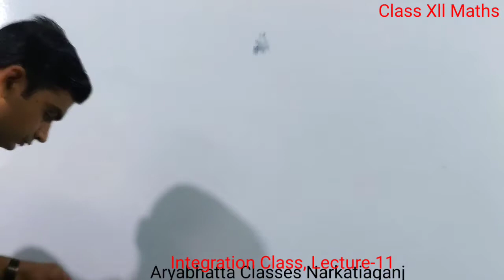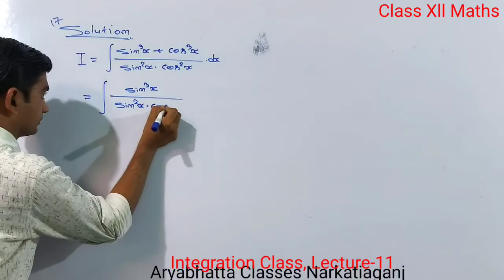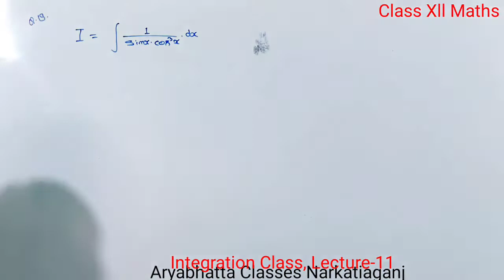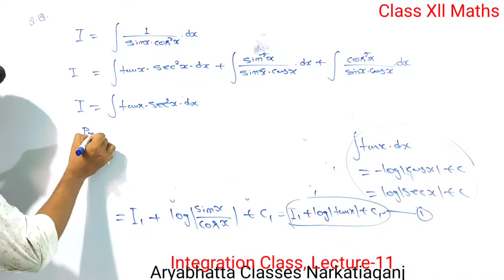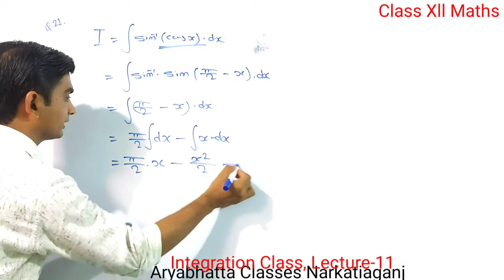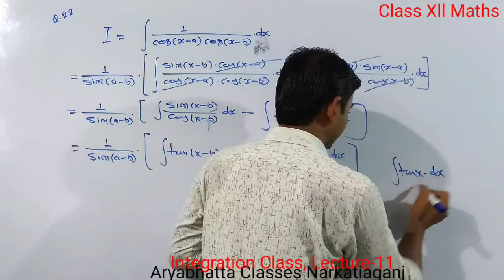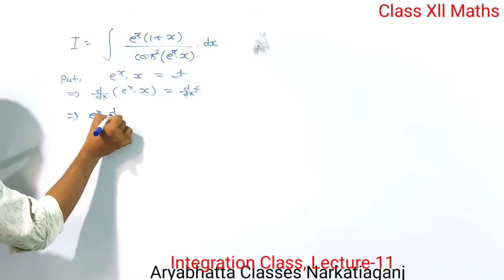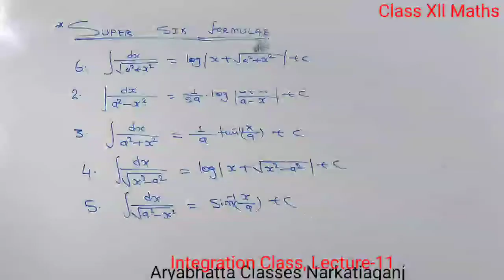Integration Class, Lecture-11 Aryabhatta Classes